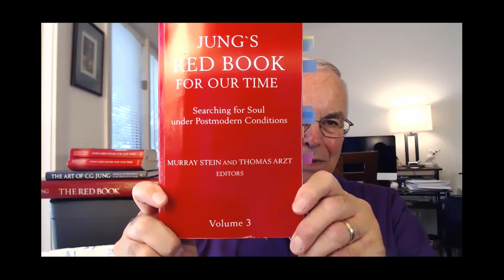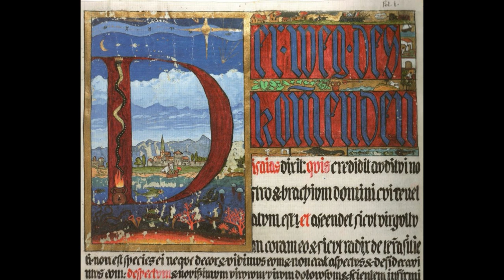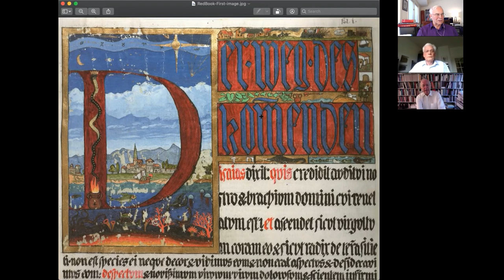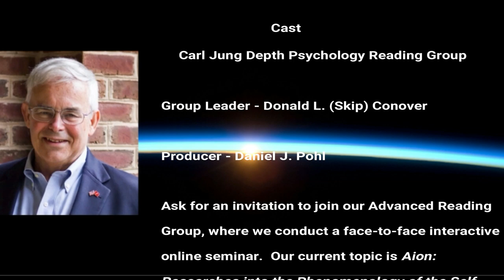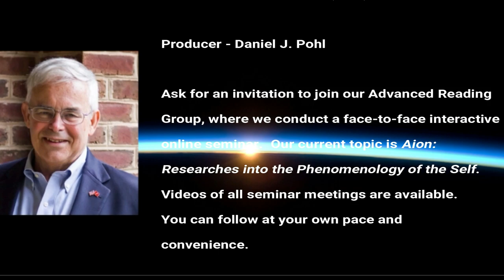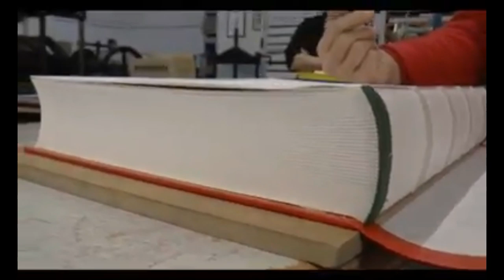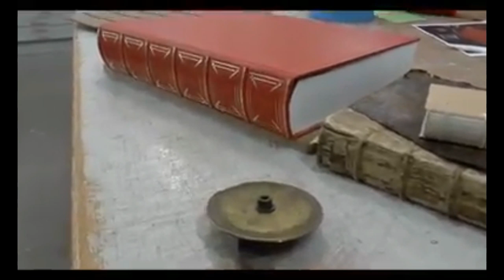An Interview with Editors Murray Stein and Thomas Arzt on the _Jung's Red Book for Our Time_ Project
Edited Version, including OUTTAKES at 1:17:20

References: _Jung's Red Book for Our Time: Searching for Soul under Postmodern Conditions, Eds. Murray Stein and Thomas Arzt, Chiron Publications, Volume 3.

00:34--Introduction of Dr. Murray Stein

02:00--Introduction of Dr. Thomas Arzt

03:01--Introduction to the Dürkheim Center

04:40--Murray Stein's description of the genesis of the project.

09:30--Introduction to Chiron Publications.

10:39--Thomas's amazement with _The Red Book_, "An ocean without a shore. People got into a soul searching process at the Dürckheim Center."

12:50--Skip's "Confrontation with the Unconscious" in 1993.

15:30--Caveats about Active Imagination.

21:37--"You're being opened up to a treasure field. It can transform you."

22:28--"Whoever has the joy or burden of entering his own Individuation process knows that  it can be a pretty rough ride. It takes an immense amount of strength for the encounter with the numinous or meet the Divine Fire."

23:17--"It's the only thing that will help the individual to live through these chaotic times."

28:30--"Individuation is a process of individual development. It's a process of psychological and spiritual development."

31:15--Jung is becoming more popular in these postmodern conditions.

32:10--Reference to BTS and its influence.

33:30--Skip has been working on interactions with theologians.  Skip misspoke: Dr. Jung was not the Father of a Swiss Reformed Pastor, he was the son of one.

35:00--Dialogue between psychology and religion.

38:45--Dr. Jung knew the Bible inside and out.  Reference to _Answer to Job_.

39:30--Dr. Jung was offering psychotherapeutic treatment to Western Culture.

40:15--What Dr. Jung wanted to do was to help Christianity, because he felt it was dying.  Christianity was losing its numinous power to bring people to Church.

42:20--People need to "look for their inner Church as a countermeasure against the disenchantment of the World. The World has lost its Soul."

44:57--"Science is about knowledge and religion is about Eros. " But Christians have lost the Meaning. They've moved away from the place where God is.

47:58--"One author in our series was comfortable in both worlds." Reference to the essay by Dr. John Dourley, "Jung, the Nothing and the All"

49:04--"Strictly Thinking blocks you from other parts of the Self. Rational thinking blocks you from making contact with the gods. The Ego has to receive the gods."

***51:07--"Show them your Red Book Thomas." Dr. Arzt is working with a book binder who is producing magnificent Red Books just like the one Dr. Jung had, with blank pages. A brief video about it and its process can be found here: 01:17:45

52:38--The issue of mysticism related to Dr. Jung's work.

54:46--Dr. Arzt says, "I completely follow Peter Kingsley's view on Jung in _Catafalque_."

55:25--"The _I Ching_ is not magic, it is only science that we don't understand," according to Terrence McKenna.

56:00--Dr. Stein, "A mystic is a person who has a direct experience of an archetype or archetypal image. And they either fuse with it or they become very entangled with it."

56:27--"Erich Neumann wrote a wonderful essay called 'Mystical Man'. Everybody is potentially a mystic."

58:39--"Mystics write in a slightly different way, but then philophers rationalize it and make philosophical principles out of it."

01:05:30--Reference to _Jung's Map of the Soul: An Introduction_ by Dr. Stein & the fact that it was picked up by BTS in its latest major album.  Stage 5 of Consciousness.

01:07:52--"Reacquiring the religious values in a new way."

01:08:40--"Finding the Living God" as an inner experience. Dr. Stein says, "They're hints of what is beyond."

01:14:05--"_The Red Book_ cannot be exhausted because of its complexity. It is a guiding light for our times."

01:15:33--Dr. Stein talks about his appreciation of the work of BTS. "BTS is reaching is reaching huge numbers of people, at least with some terms and concepts that will help the next generation."

01:17:20--OUTTAKES

01:17:45--Video of the production of a new blank Red Book, which will be available for purchase. Dr. Arzt mentioned this during the interview.